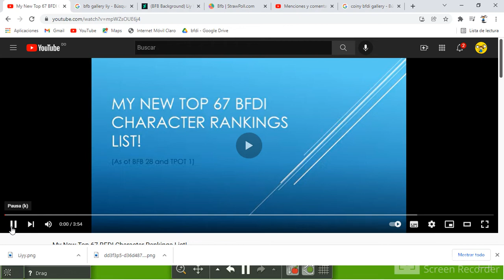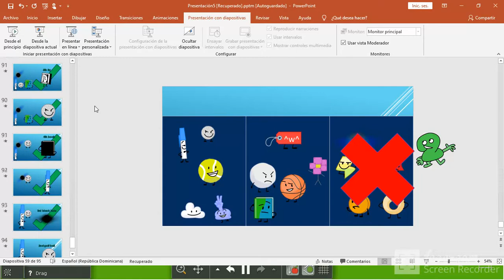tpot prediction part 2 (finale)